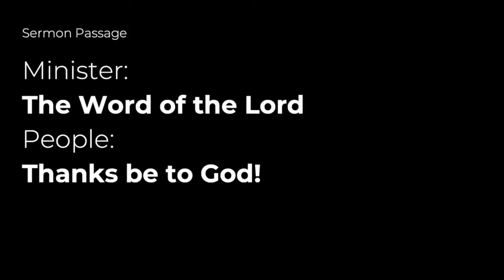Jesus Uses Ordinary People - Pastor Willie Addison Jr. - 07.21.24